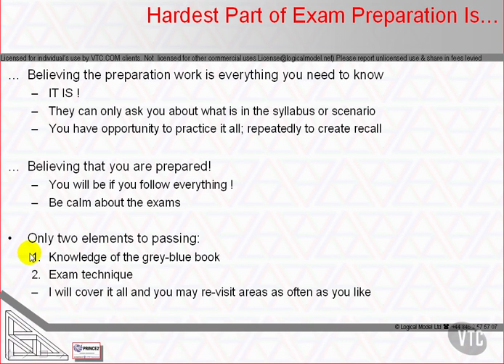The Hardest Part of Exam Preparation